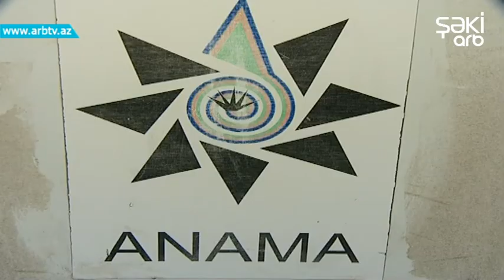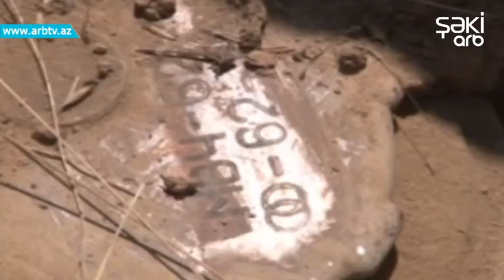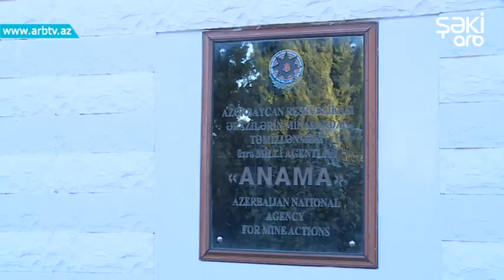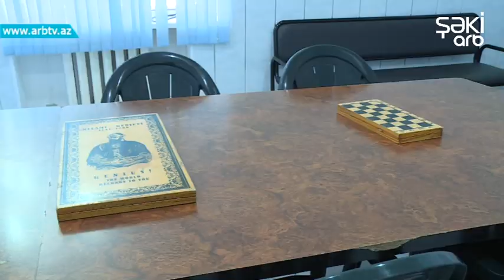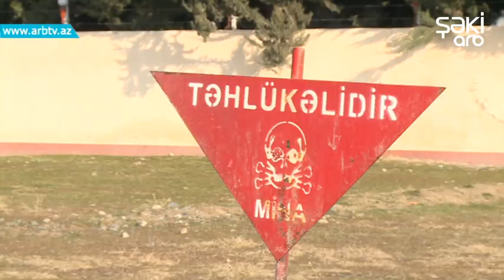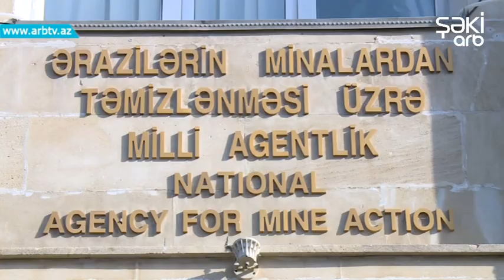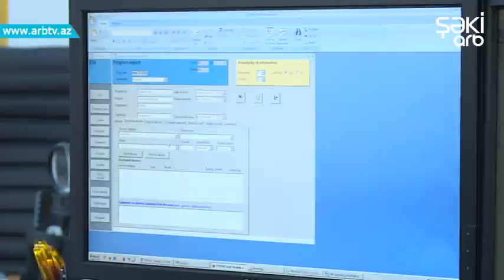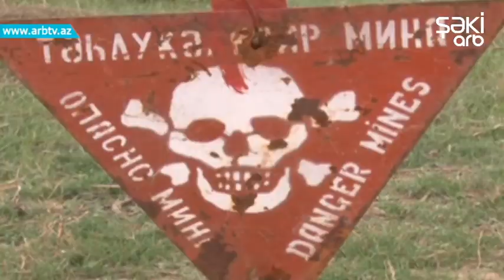Esger 58-ci verilish ANAMA